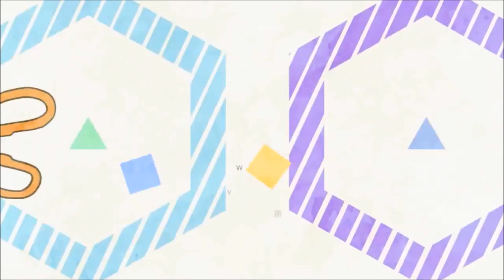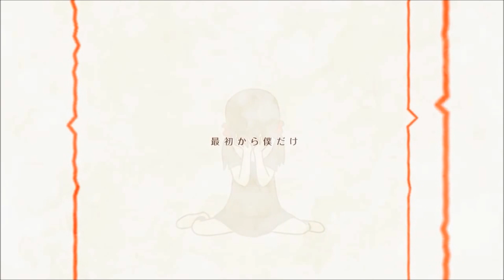[KAITO V3 Soft/Straight] Patchwork Staccato [Vocaloid Cover]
Vsqx by Tara-San Utau (Luiz7429)
Cover is mine but the song is not, this was on my list for a nice little while